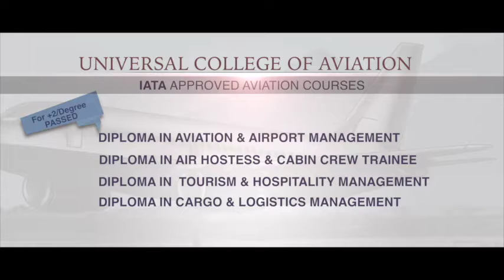Latest ad of Nasser Latif for universal Aviation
Video from Nasser latif